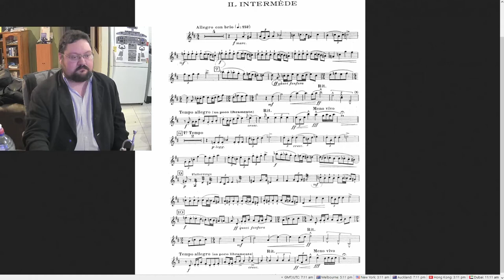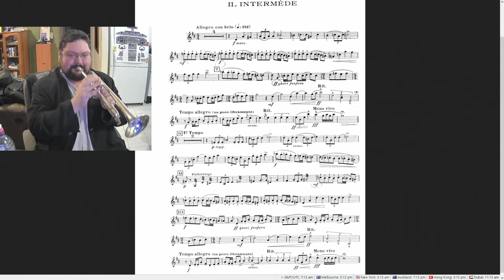Hubeau Sonate for Trumpet and Piano II Intermède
Composer: Jean Hubeau
Piece: Sonate for Trumpet and Piano 2nd Movement: Intermède

Instrument: Vincent Bach Stradivarius 37G Bb Trumpet, modified from the Gold lacquer to now be silver plated with traditional cork springed water keys replaced with amado water keys

Mouthpiece: Bach 1X 17mm diameter deep cup, medium wide rim.